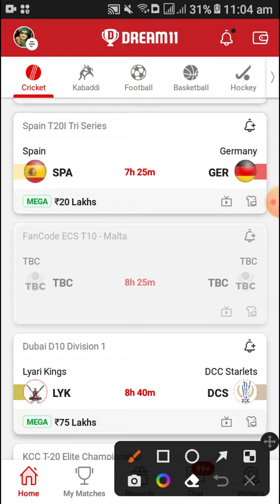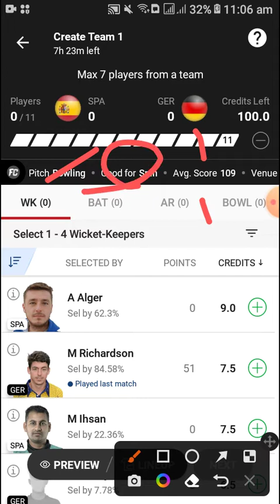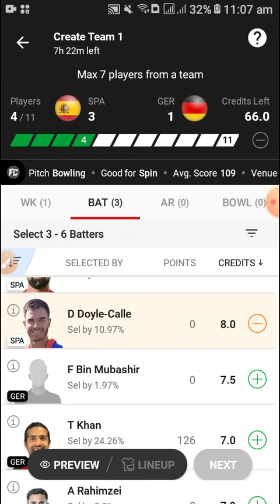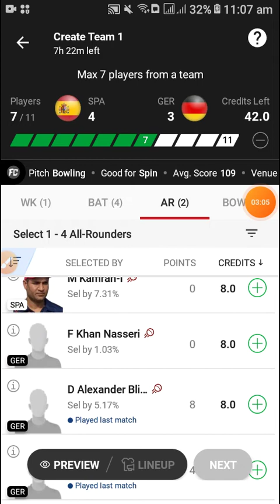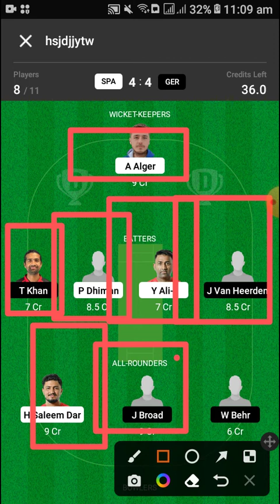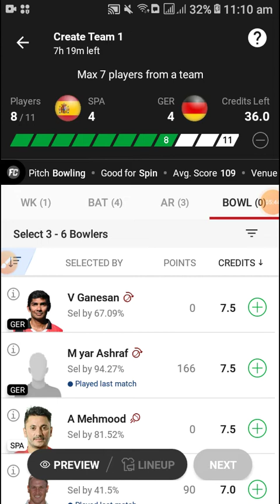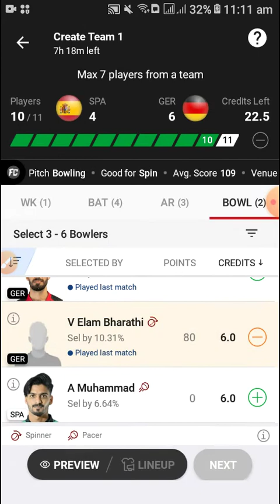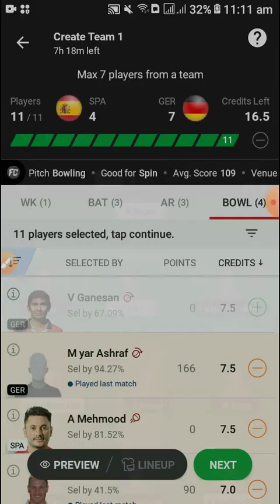SPA vs GER | SPA vs GER dream11 | SPA vs GER dream11 prediction | SPA vs GET dream11 team